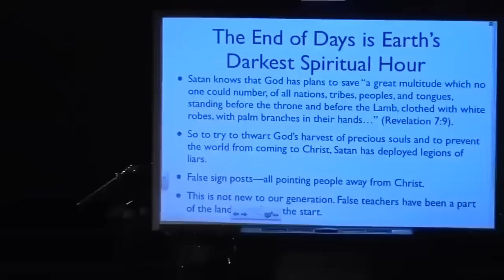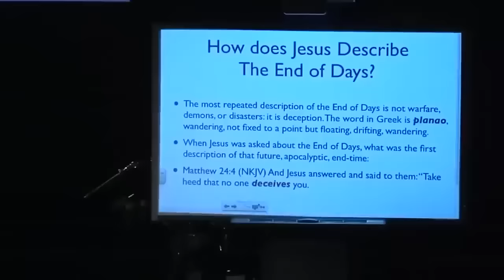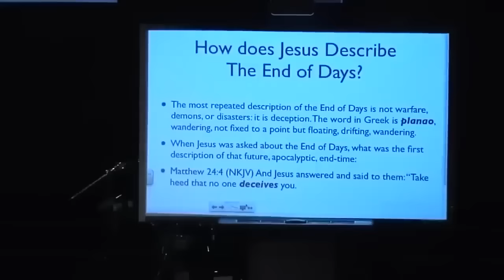WATCH OUT FOR SATANIC DECEPTION--The Most Repeated Sign of the End of the World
Beware of the Angel of Light, Satan

The Deceiver, the Liar, the One who cannot abide in the Truth is allowed to exert his full powers of deception. God is guarding and preserving all the truth-lovers, the rest of mankind goes with the Devil. That is a thumbnail of the End.

The First Seal is the Global spread of the Lie.  Amazingly, this first seal and its white horseman of deception is an event on God’s timetable, much described in the Scriptures. We ended last time in 2 Thessalonians.

Please turn back there with me and as you do, remember that these twin epistles to the church in the city of Thessalonica, were Paul’s first epistles. Paul taught them more about Christ’s end-time plans, than anyone except John in Revelation.

First, Truth Gets Abandoned: 2 Th. 2:3

Then, Almighty God Gets Pushed Aside: 2 Th. 2:4-8

Then, Satan Amazes the World: 2 Th. 2:9-10

So, God Sends Strong Delusion on Truth Neglectors: 2 Th. 2:11-12 And for this reason, God will send them strong delusion, that they should believe the lie, 12 that they all may be condemned who did not believe the truth but had pleasure in unrighteousness.

Our protection comes as we believe the truth about God. Last time we looked at the century-old set of doctrinal positions in a book called The Fundamentals, which defined orthodox doctrine for those God calls “lovers” of the truth.

This group of conservative, Bible-believing, and teaching pastors and professors sat down and declared what were the “foundational doctrines” of the faith. They published their confession in a set of books called The Fundamentals, which contains:

Seven Essential Doctrines

Here is the list of the seven essentials, that were written as a guide to warn us when the truth is eroding in Christ’s Church.

INSPIRATION: All we know and believe about God is based on His Word, so they affirmed the Inspiration and Reliable Historicity of the Bible (2 Timothy 3:16-17).

DOCTRINE: God’s Word teaches clear doctrines about Jesus Christ and His Church, so they specifically named the cults who presented false gospels in their day such as the errors of the Jehovah's Witnesses, Mormonism, Christian Science, Spiritism, and so on (Titus 1:9).

DEPRAVITY: God’s Word declares the reality of sin, so they affirmed that man is not basically good, but born a sinner (Romans 5:12).

SUBSTITUTION: God’s Word only presents Biblical salvation as received only by faith in the God-incarnate Christ Jesus who became sin for sinners to save them (2 Corinthians 5:21a).

IMPUTATION: God’s Word teaches that salvation can not be earned at any level, and is dispensed by God, not by any church and cleric, thus they clearly exposed the errors of Roman Catholicism, and every other religion of human achievement and works righteousness (2 Corinthians 5:21b).

CHRISTOLOGY: All doctrinal error starts in some way with an incorrect view of Christ, so they strongly affirmed the Deity, the work, and the personal visible Return of Christ (2 John 1:9-11).  Last time we ended here. Note the final essential is:

CREATION: God is revealed from cover to cover in His Word as the Creator of the Universe just as described in the Bible, so they exposed the grave errors of Evolutionism and Darwinism.

Colossians 1:15-17(NKJV) He is the image of the invisible God, the firstborn over all creation. 16 For by Him all things were created that are in heaven and that are on earth, visible and invisible, whether thrones or dominions or principalities or powers. All things were created through Him and for Him. 17 And He is before all things, and in Him all things consist.